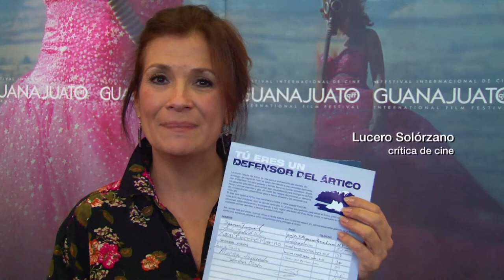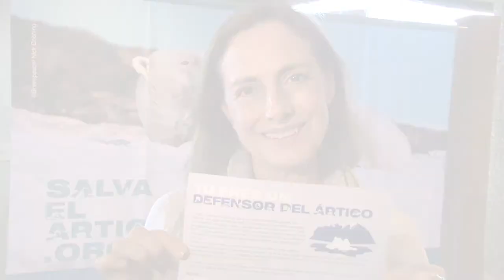Unidos por el Ártico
Cada vez más personas se suman a nuestra campaña mundial "Salva el Ártico". Si tú aún no estás dentro, entra ahora mismo a y comparte el mensaje. El Ártico nos necesita, no le des la espalda.

Un agradecimiento especial al GIFF (Guanajuato International Film Festival), por el espacio donado a Greenpeace para difundir nuestro mensaje y lograr este video. La suma de voluntades nos hará llegar a nuestro objetivo, ¡gracias!